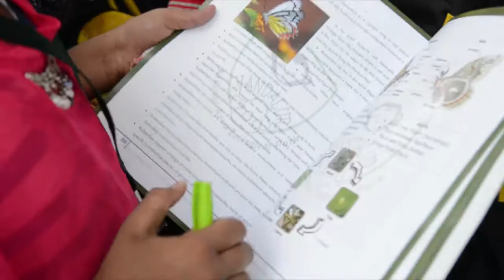Vandalur Zoo in Chennai has a summer camp for children with a unique initiative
The innovative method stems from the idea that children will be occupied while trying to educate them